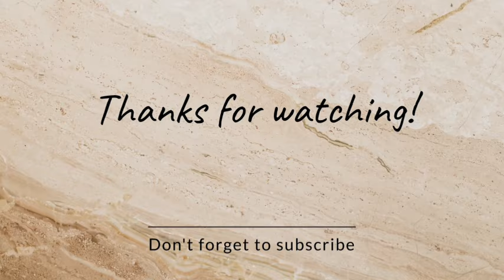uMculo kaMaskandi usukhule ngelinye izinga mawuqhathanisa nakuqala abaculi sebeyazuza Congrats Menzi